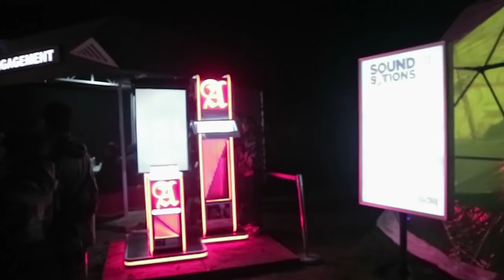NONTON KONSER NAIF BARENG ORANG UDIK - VLOG #10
Naif The best...!!!